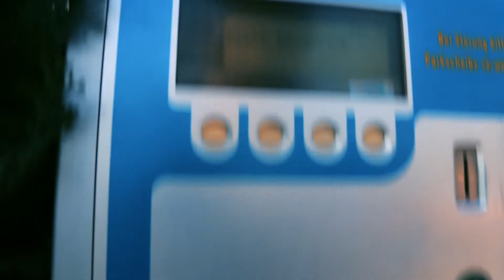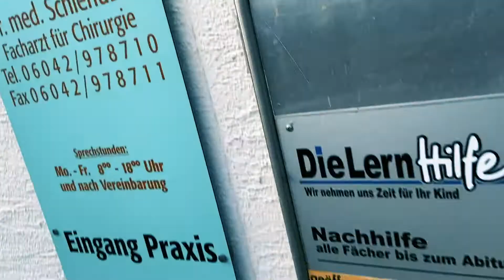I WON THE BET !!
i won the bet and he had to do the same as me..

If you read this, comment: tumor

Videoproduktion Frankfurt

more GeAR, i use: